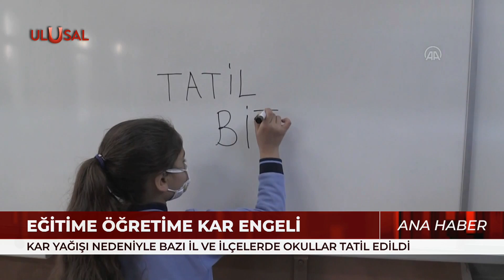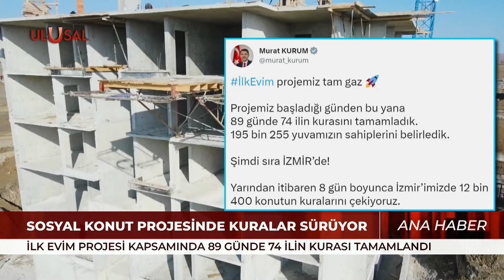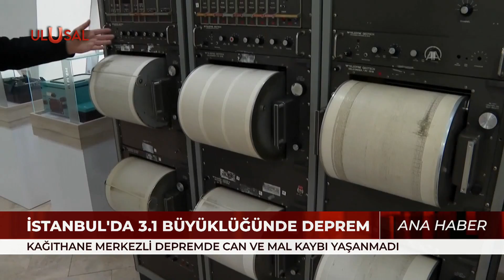Türkiye'ye açık tehdit - 5 Şubat 2023 - Ana Haber - Emra Şen - Ulusal Kanal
Gündemin sıcak başlıkları Emra Şen'in sunduğu Ana Haber'de.

HAA-223